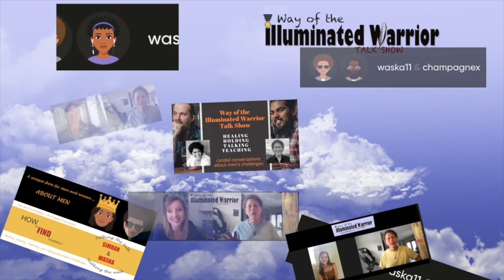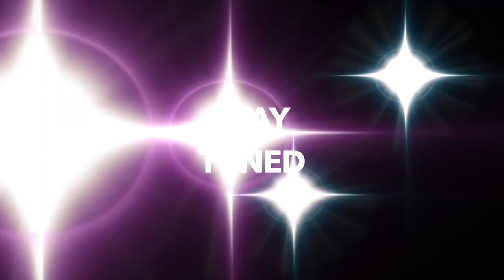Way of the ILLUMINATED WARRIOR Talk Show - Episode 76 - Masks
MASKS - We all have them and often hide behind them for multiple reasons.
What mask(s) do you wear?
Hiding behind masks can also lead to:
stress
anxiety
depression
exhaustion

Personality mask examples:
The victim mask, the bully mask, the humor mask, the overachieving mask, the self-bashing mask, the avoidant mask, the controlling mask, etc… and more.